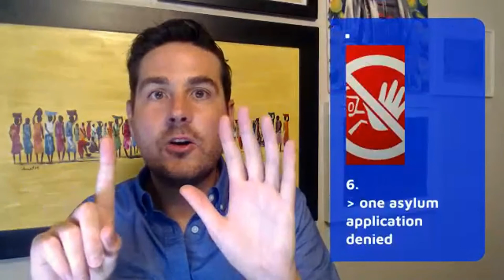8 New Ways to Lose Your Asylum Case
The Trump administration is trying to kill political asylum. It's doing a good job. These 8 proposed reasons to deny an asylum application will - if they enter into force - fundamentally change the nature of asylum in the United States.